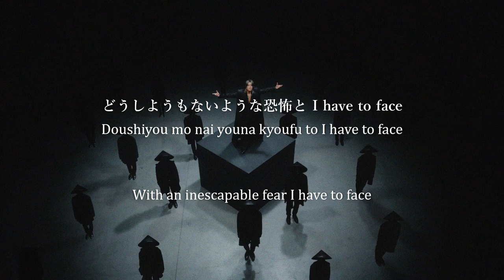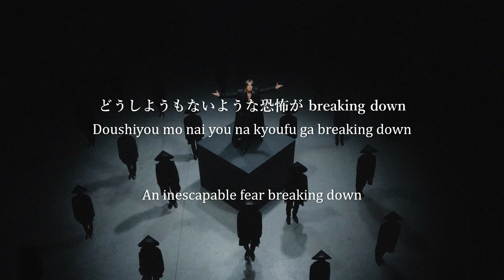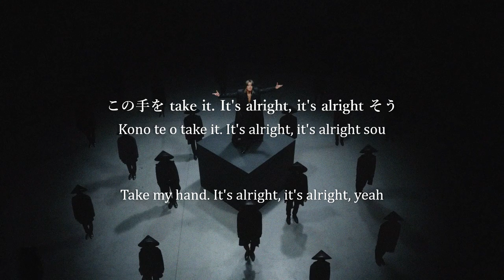YUTA - Save You [Kanji / Romaji / English Lyrics]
Lyric Video and English Translation by cloudNYT

YUTA's 1st Mini Album 『Depth』has now been released!